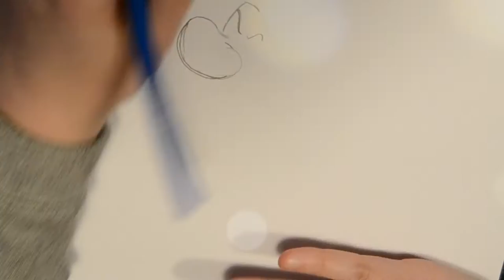Dessin N°5 : Speed Drawing Les 7 Nains de Blanche-neige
bonjour
voila Nouvelle video ! hihihi les 7 nains de blanche-neige c'est personnages c'est toute mon enfance dite moi ce que vous en penser merci a tous :p
▬▬▬▬▬▬▬▬▬▬▬ஜ❤❤❤ஜ▬▬▬▬▬▬▬▬▬▬▬▬

▬▬▬▬▬▬▬▬▬▬▬ஜ❤❤❤ஜ▬▬▬▬▬▬▬▬▬▬▬▬

A bientôt  pour une prochaine video

Loredana❤